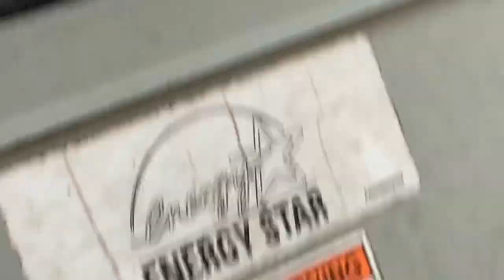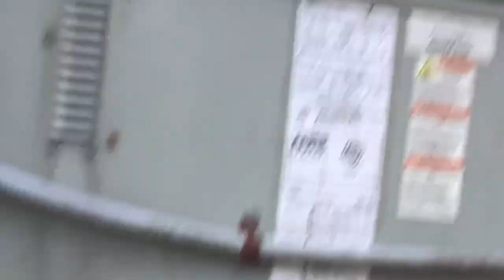FEDERAL SIGNEL model 2